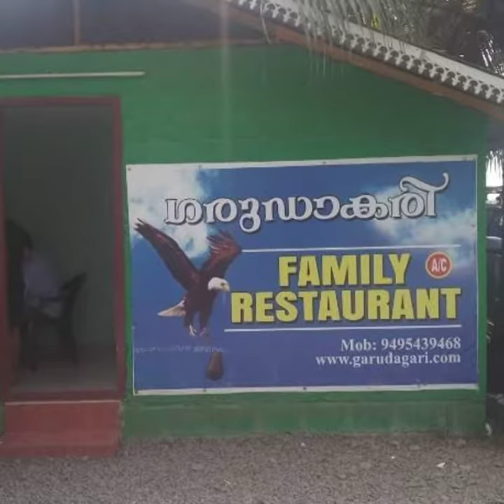Tastey foods | നമ്മുടെ കള്ളുഷാപ്പുകൾ ഒരുസംഭവാട്ടോ... !! എല്ലാ കള്ളുഷാപ്പുമല്ല....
നമ്മുടെ കള്ളുഷാപ്പുകൾ ഒരുസംഭവാട്ടോ... !! എല്ലാ കള്ളുഷാപ്പുമല്ല .. ലോകമലയാളത്തെ എരിവും പുളിയുമുള്ള രുചിക്കൂട്ടുകൾ കൊണ്ട് കോരിത്തരിപ്പിക്കുന്ന നമ്മുടെ ട്രേഡ്മാർക്കായ ചില ഷാപ്പുകൾ !! അല്ലെങ്കിൽ അത്തരം ഷാപ്പുകറികൾ ഒരുക്കുന്ന ചെറുതുരുത്തുകൾ !!

കുട്ടനാടിന്റെ രുചിയറിഞ്ഞവനെ ആ രുചിത്താളമെന്നും മോഹിപ്പിക്കാറുണ്ട്. അതുകൊണ്ടു തന്നെയായിരിക്കണം അങ്ങു തിരുവനന്തപുരത്തു നിന്നും കാസർഗോഡ് നിന്നുമെല്ലാം വണ്ടിയുമെടുത്തു ആളുകൾ ആ രുചി തേടിയെത്തുന്നത്. നാടൻ രുചികളുടെ കലവറ തുറന്നാണ് കുട്ടനാട്ടിലെ രുചിയിടങ്ങൾ അതിഥികളെ സ്വീകരിക്കുന്നത്. അതിൽ നമ്മൾ പറഞ്ഞ  കള്ളുഷാപ്പുകളാണ് രാജാക്കന്മാർ !  അത്തരം ഒരു ഷാപ്പിനെ ഒന്ന് പരിചയപ്പെട്ടാലോ...